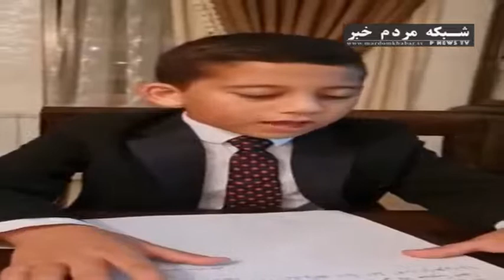سخنان تأثيرگذار كودك فلسطيني خطاب به جامعه جهانی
کودک فلسطینی اهل قدس با تاکید بر حق زندگی آزادانه کودکان فلسطینی در خاک خود، از جامعه جهانی خواست رژیم اشغالگر را از خاک فلسطین اشغالی بیرون کند.
خبرگزاری صفا تصاویری از سخنرانی کودک اهل قدس در کنفرانس بین المللی الجزایر منتشر کرد. وی در سخنرانی خود گفت «من کودک فلسطینی اهل قدس، نماینده به چالش کشیدن و صلح هستم. نامم یوسف درویش است و نُه سال دارم. در شهر قدس پایتخت ابدی قدس زندگی می کنم. در برابر جهان فریاد برمی آورم و از همه جهان می خواهم که اجازه دهند مانند دیگر کودکان جهان در امنیت زندگی کنیم. این حق من است که با آزادی و امنیت در شهر خود بازی کنم؛ بی آن که در معرض اقدامات تروریستی شهرک نشینان قرار بگیرم؛ کسانی که در خیابان ها و محله های ما می گردند و برای واداشتن ما به کوچ، به ارعاب ما می پردازند. این حق من است که بر اساس دستورات خداوند و نه رژیم اشغالگر، آیین های دینی را انجام دهم. ارتش رژیم اشغالگر و شهرک نشینان متعرض مقدسات دینی ما می شوند و نظامیان اشغالگر مساجد ما را می بندند. این حق من است که در سطح علمی که دیگر کودکان جهان از آن برخوردار هستند، آموزش ببینم. این حق من است که با آزادی کامل، بدون هیچ ترسی، با دوستانم بازی کنم. این حق من است که به عنوان یک کودک فلسطینی اهل قدس، تابعیت وطن خود را به دست آورم. من کودک اهل قدس هیچ تابعیتی در جهان ندارم که حق مرا در زمینه وطنم ثابت کند. رژیم اشغالگر با ما به گونه ای رفتار می کند که گویی صاحبان خاک این منطقه نیستیم و حق ما برای زندگی در خاک خود را به رسمیت نمی شناسند. آنها این حق باطل را برای خود قائل هستند که هر وقت بخواهند ما را از وطنمان اخراج کنند. من به جهان می گویم خواهش می کنم به اشغالگران اجازه ندهید که مرا از خاک و منزل خود بیرون برانند. من فرزند این وطن هستم، مانند اجدادم در آن متولد شدم، در آن زندگی خواهم کرد و در آن از دنیا خواهم رفت. بگذارید به درختان زیتونی بپردازم که اجدادم صدها سال قبل در وطنم کاشتند. عمر درختان زیتون در وطنم بیش از دویست سال است. یعنی عمر آن از عمر رژیم اشغالگر بیشتر است. بگذارید در امنیت و صلح زندگی کنم. بگذارید از حق خود در زندگی همان طور برخوردار باشم که خود می خواهم، نه آنطور که رژیم اشغالگر ظالم می خواهد. اشغالگران را از وطنم خارج کنید، زیرا این وطن من است و من صاحب حق و این خاک هستم. در پایان برای شهدای بی گناهمان عزت و جاودانگی و برای اسرای قهرمانمان پیروزی و آزادی را آرزو می کنم.»